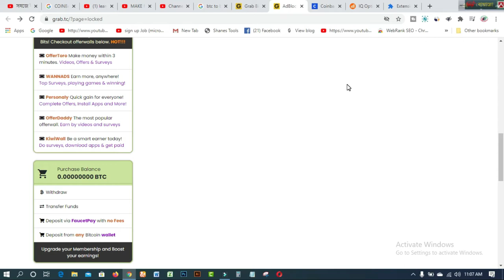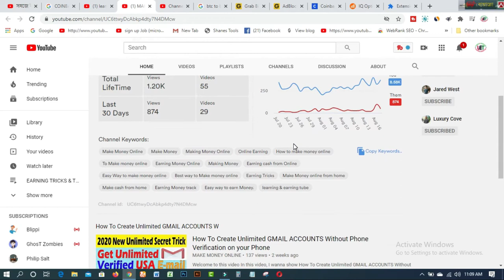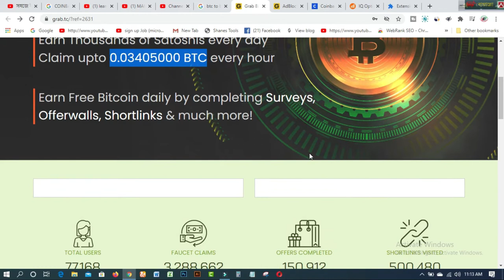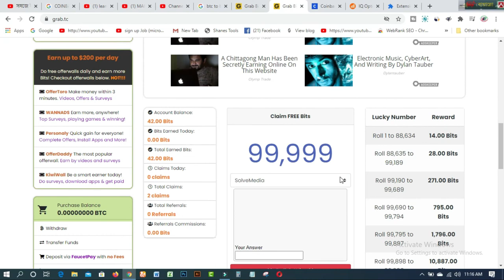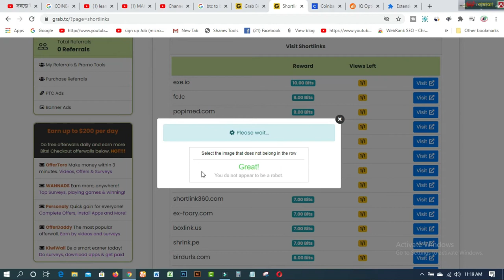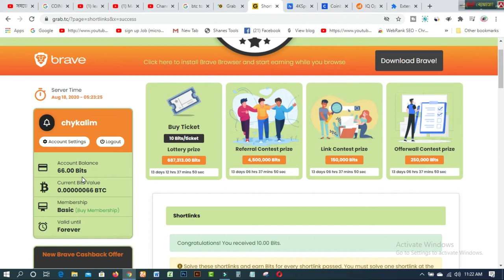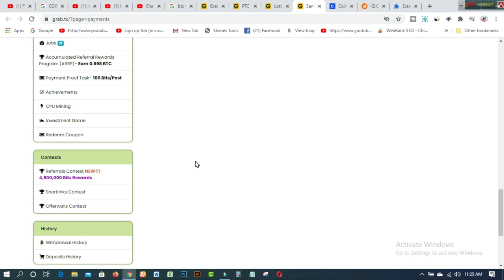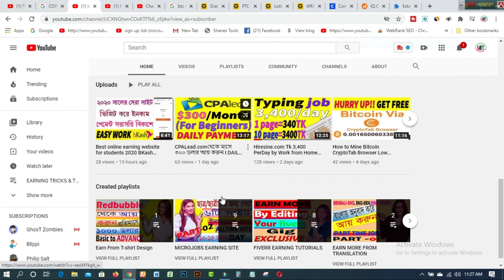সহজে ইনকাম করার বিশ্বস্ত সাইট প্রুফ সহ মোবাইল OR PC দিয়ে ইনকাম Trusted Earning Website 2020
In this video  you will find সহজে ইনকাম করার বিশ্বস্ত সাইট প্রুফ সহ মোবাইল OR PC দিয়ে ইনকাম Trusted Earning Website 2020.

3. WEB DESIGN TUTORIAL & KNOWLEDGE:-
1. Earn Daily $75 Dollars From Google Survey Full Bangla
2.Free 2000 Tk Bkash Payment site 2020। Make Money Online BD
4.Need Donation For Education Top 16 Crowdfunding Sites for College and Educational expenses
5.Spin & Earn Money App Bkash App Payment | Online Income Bangla 2019
6. প্রতিদিন Zalinks থেকে অন্তত ৫ ডলার ইনকাম করুন Iসরাসরি বিকাশ পেমেন্ট নিন IBEST Copy Paste Typing-2020
7. বিকাশে ৫০ হাজার টাকা ইনকাম I Bkash Make Money Online 2020 I Online Income BD Bkash Payment.
8. how to sign up on 4 Microworkers websites to earn More -2019
9. Upwork English spelling test (U.S version) answers 2019
10. Upwork English spelling test (U.K version) and Answers 2019
11. 2019 Upwork Readiness Test and Answers ( GET 5 out of 5)

12. ৯ টি সাইট থেকে ফ্রিতে সহজে লাখ টাকার আর্থিক অনুদান নিন । পেমেন্টঃ পেপাল ও ব্যাংক
৯ টি সাইট থেকে ফ্রিতে সহজে লাখ টাকার আর্থিক অনুদান নিন ।
13.9 free trusted sites for selling Logo-2019 II Amazing sites for selling logo
14. KajKey com -থেকে-আয়-করবেন-যেভাবে II how to earn by BID on KajKey com
15.10 best & free fundraising websites for all-2019 II fundraising websites